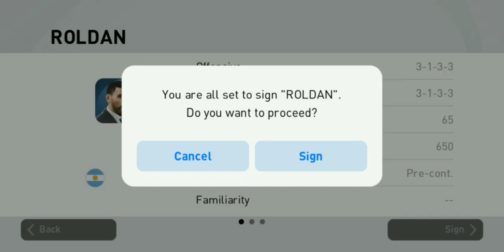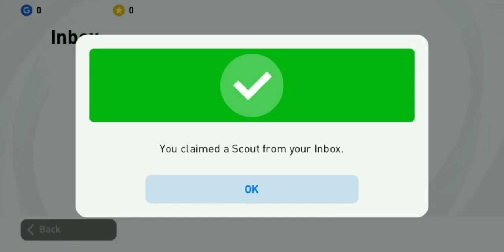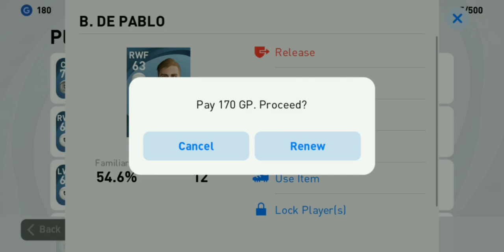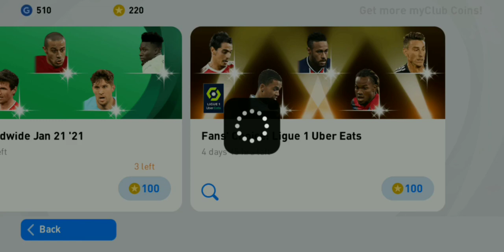OPENING PACK NEW ACCOUNT DAY 1 LOGIN GOT 5 BLACK BALL PES2021 MOBILE 1/23/21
OPENING PACK NEW ACCOUNT DAY 1 LOGIN GOT 5 BLACK BALL PES2021 MOBILE